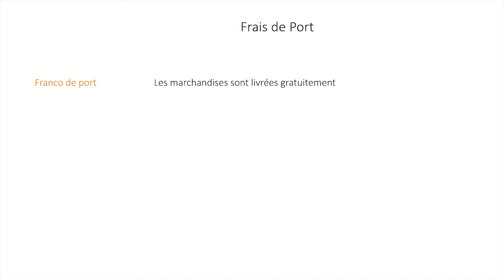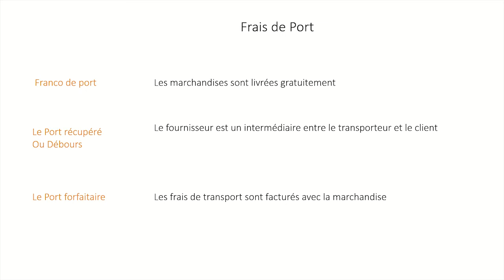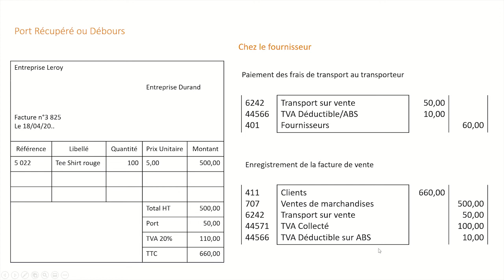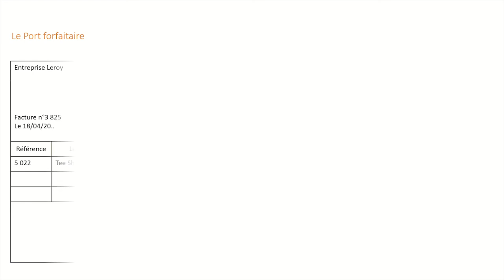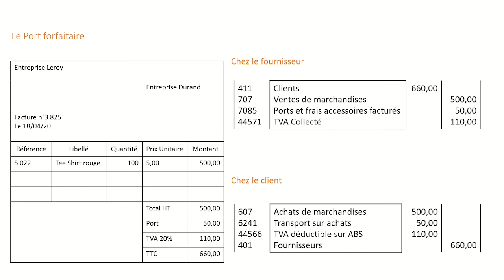La Comptabilisation des Frais Accessoires : Les Frais de Port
Dans cette vidéo, vous découvrirez les différents situation concernant les frais de port et leur enregistrement en comptabilité.
Ainsi, seront évoqué : le franco de port, le port récupéré ou débours et le port forfaitaire.